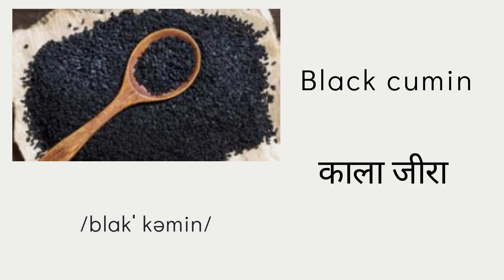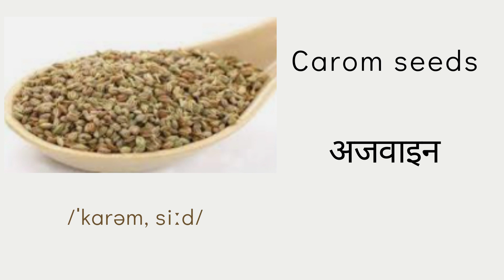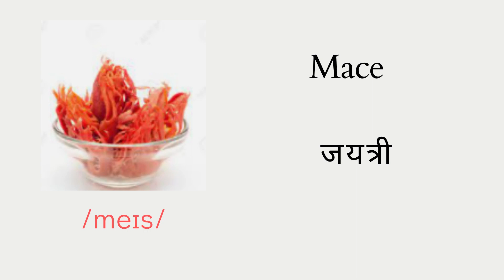Names of the spices in English with Hindi meaning.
Spices related words in English with Hindi,
Spices name with picture in English with Hindi,
Some spices name in Hindi and English,
23 spices name Hindi and English,
Spices names in English with pictures,
23 spices name in English and Hindi,
Indian spices name with picture,
Spices names with pictures,
Some spices name in English and Hindi,
How to pronounce spices names in English,